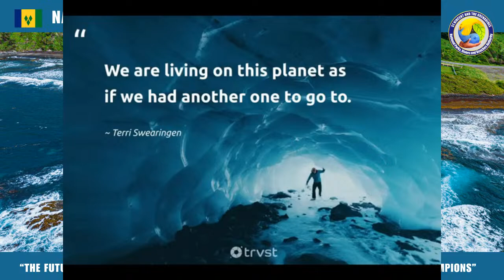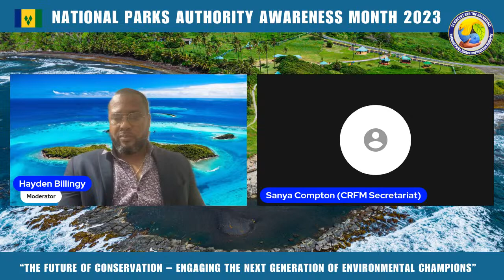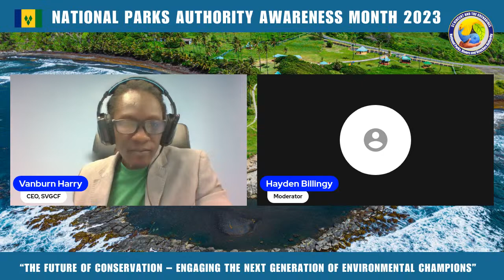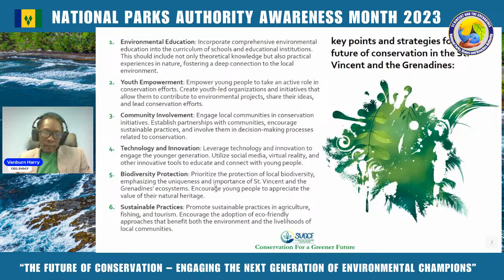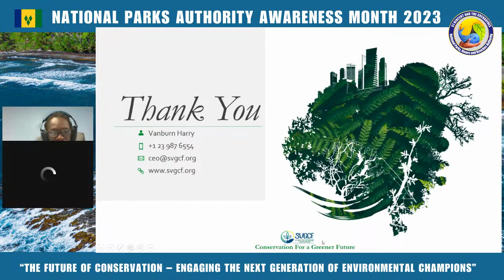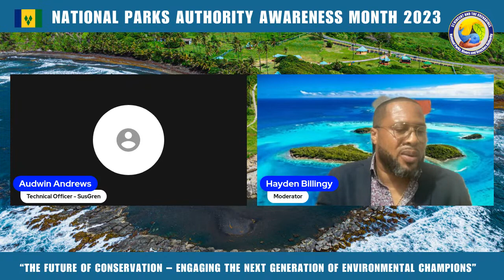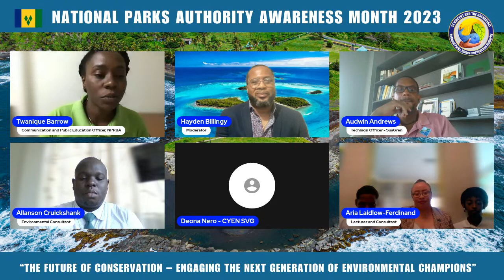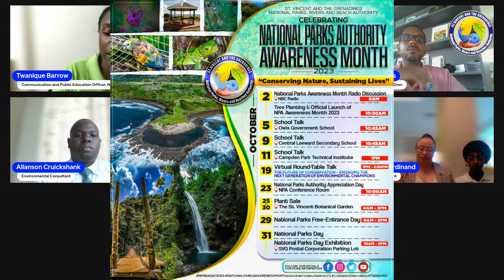Virtual-Round-Table Discussion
Join us Live tomorrow on Facebook & Youtube as the National Parks, Rivers and Beaches Authority hosts our virtual Round-Table Discussion on the topic: “The Future of Conservation-Engaging the Next Generation of Environmental Champions”. Tomorrow’s event is focused on promoting a vibrant and more resilient environment for future sustainability!

Our presenters include:
- Dr. Reynold Murray, Environmental Consultant
- Mrs. Tyshana McNichols, Sustainable Development Unit
- Mr. Vanburn Harry, SVG Conservation Fund
- Ms. Sanya Compton, Caribbean Regional Fisheries Mechanism
- Mr. Fitzgerald Providence, SVG Forestry Services
- Mr. Audwin Andrews, Sustainable Grenadines Inc
- Mrs. Rodica Tannis, National Parks, Rivers and Beaches Authority

Our panellists include:
- Mr. Allanson Cruickshank, Environmental Consultant
- Ms. Delight Ollivierre, Fisheries Division
- Ms. Deona Nero, Caribbean Youth Environmental Network SVG Chapter
- Mrs. Aria Laidlow – Ferdinand -  Consultant/ Lecturer SVGCC
- Mr. Jeremy Searles, Fisheries Division

The event will be moderated by Mr. Hayden Billingy

BE READY FOR AN ENLIGHTENING EVENT!